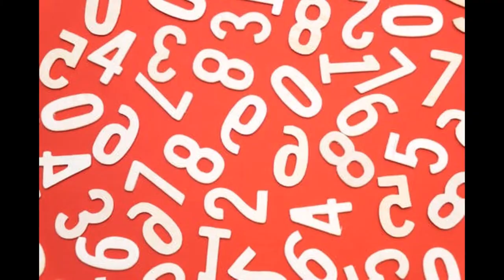Tiago Enrique Gomes da Rocha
In this video, I discuss the most prolific serial killer in Brazil. This individual was very systematic in his attacks and we go into what was available in English for me to piece together how everything happened. If you speak Portuguese or have any other information about the case that could help clarify any details, please join us in the comments below